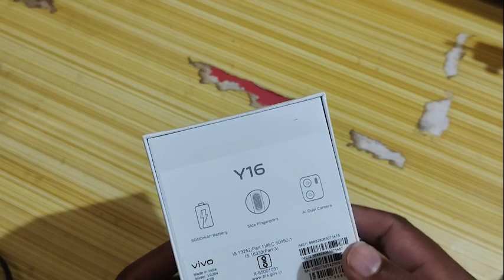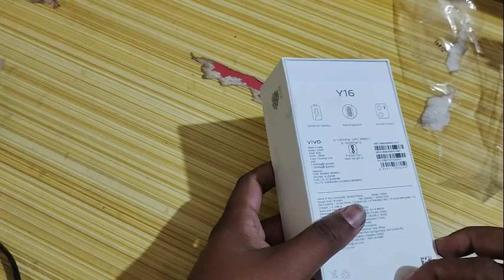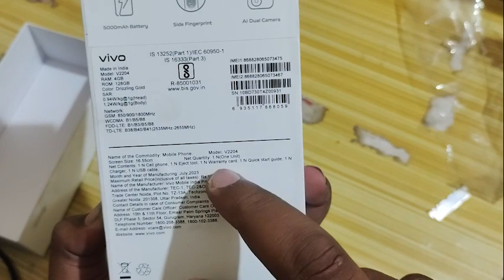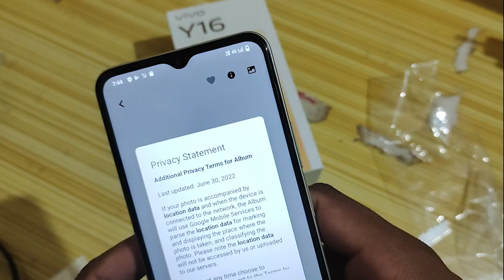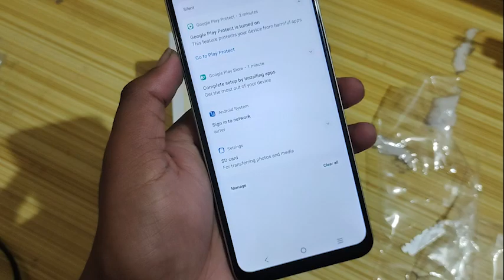Vivo Y16 4/128 Mobile Unboxing AND FULL Review IN ಕನ್ನಡ | Vivo Y16 4gb Ram/128gb Rom just 12999Rs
In this video i am going show you Vivo y16 4g mobile full unboxing .